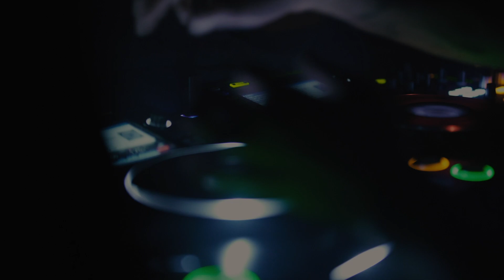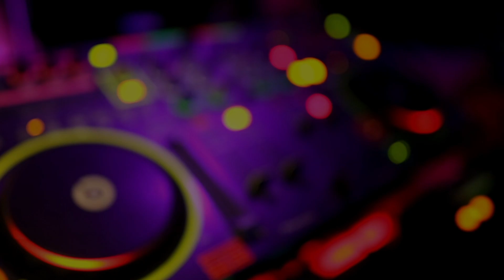ANTES DE PERDERTE - Reggaeton Versión (Duki) Prod. By LeoDavid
Referencias: Alan Gomez, Remix, Reggaeton, Previa, Cachengue, Fiesta, Fer Palacio, Dj Sol, Dj Alex, Dj Tao, Cumbia